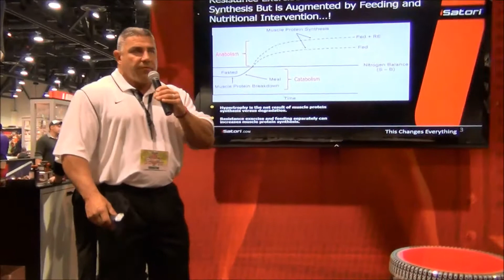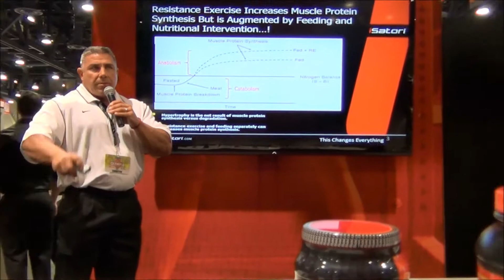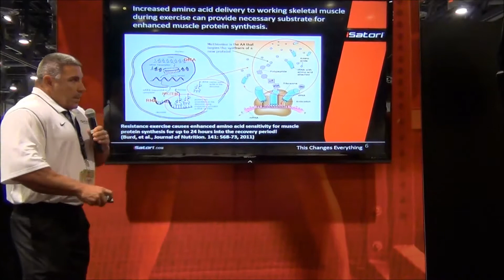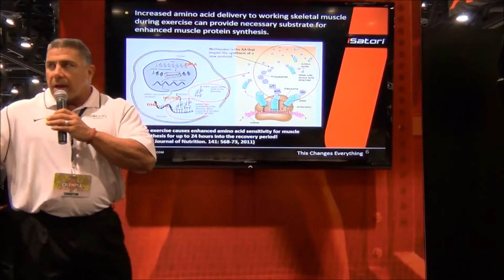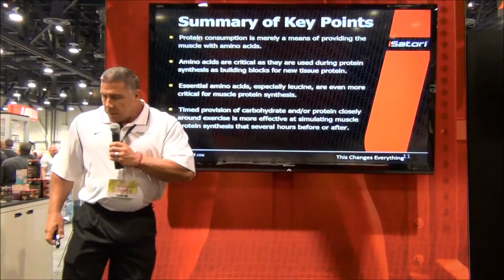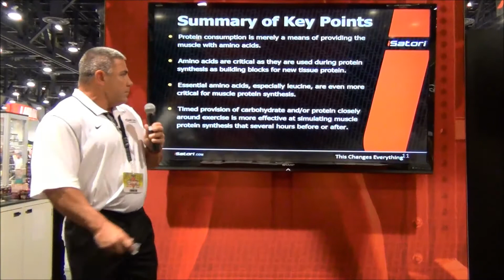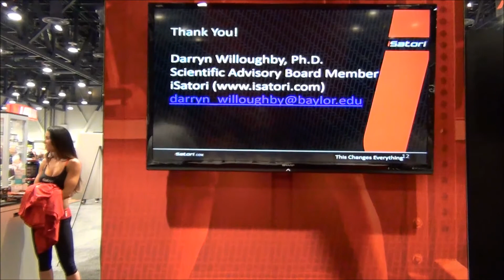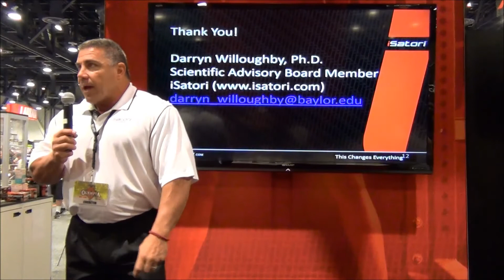How To Maximize Protein Synthesis To Improve Muscle Growth | Olympia Fitness Weekend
Associate Professor of Exercise Biochemisty and Molecular Physiology for Baylor University, PhD. Darryn Willoughby, live from the iSatori booth at the 2013 Mr. Olympia speaking on protein synthesis for muscle building.